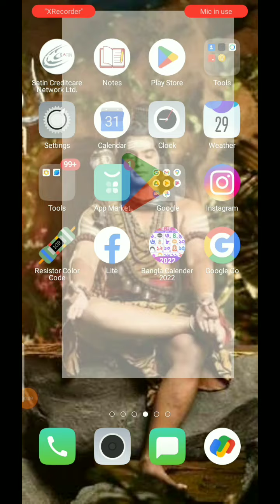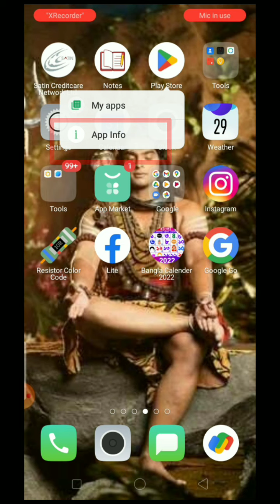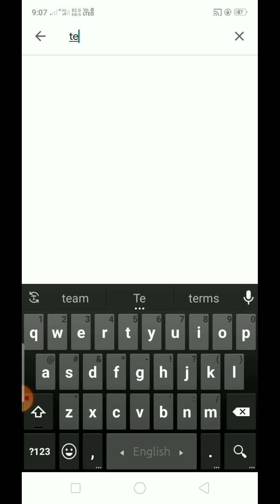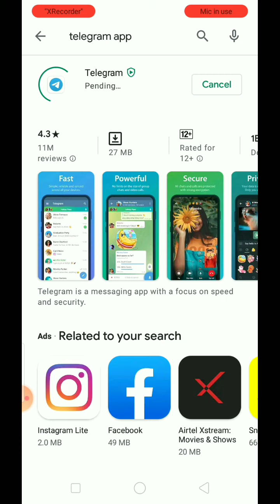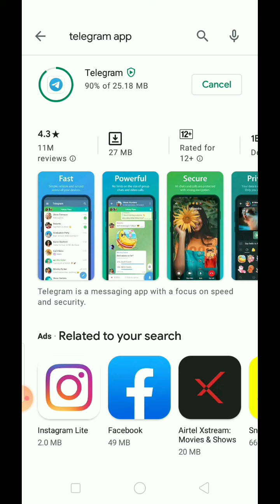App Updated problem in Android mobile phone.🤓 App no Install.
Oppo mobile app not update.
Vivo Mobile app not update.
app not install.
app not update.
app updated problem.
app install problem.